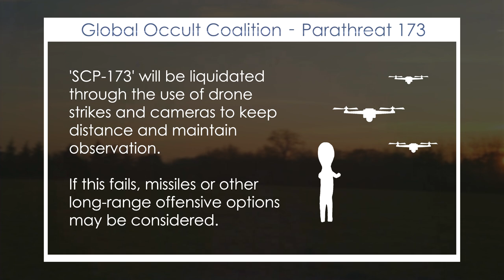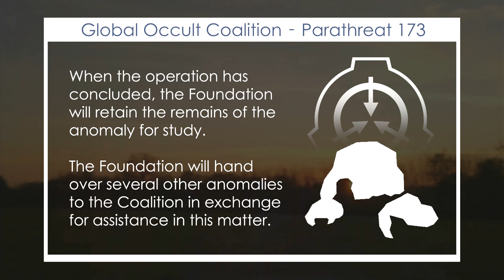SCP-173 vs Global Occult Coalition - SCP Scenario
The GOC take on the Nut.

Based on 'SCP-173' from the SCP Wiki. Source